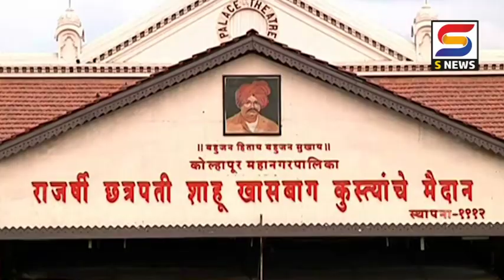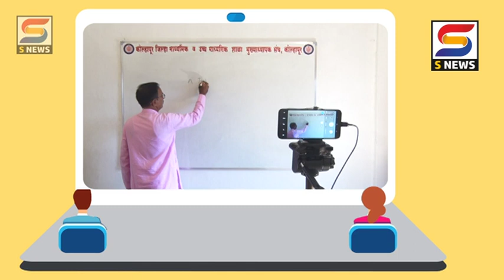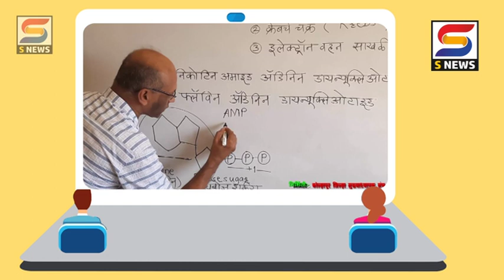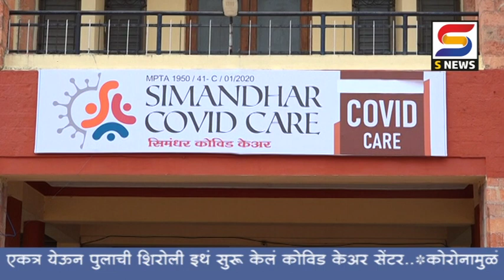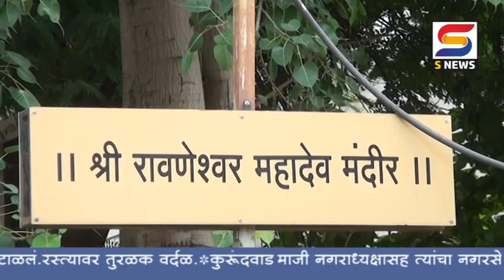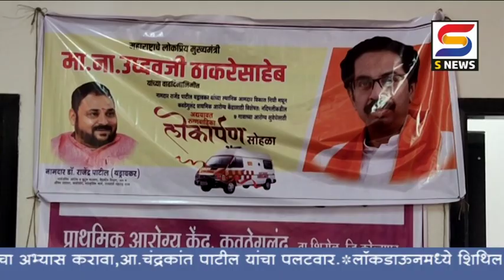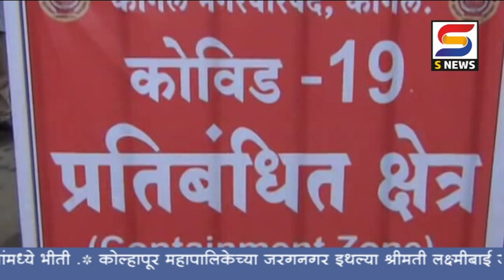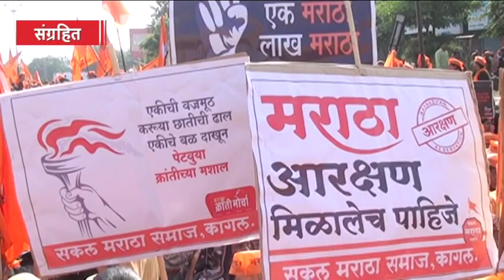एस न्यूज बातमीपत्र दिनांक -२७-७-२०२०